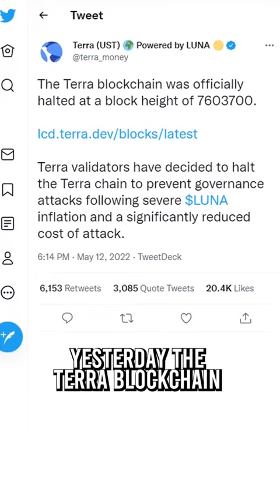⚜ ⚜ ⚜ Will Terra Luna survive | We love Crypto ⚜ ⚜ ⚜